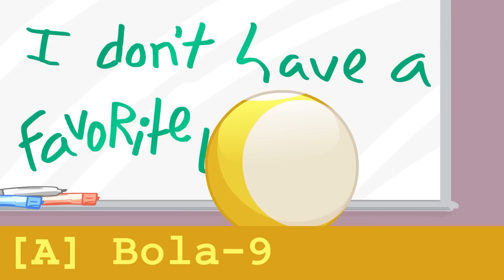BFB 16: Escapando de Cuatro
Mira la Batalla por la Isla de Ensueño o sé eliminado.
¡La Batalla por la Isla de Ensueño (BDFI) fue creada por Cary y Michael Huang!

Veinte personajes pelean por una isla lujosa en una serie animada de eliminación por votación de los espectadores, incluyendo BFDI (Batalla por la Isla de Ensueño), BFDIA (Batalla por la Isla de Ensueño otra vez) y BFB (Batalla por BFDI).

Traducción Oficial al español de @jacknjellifyES
🕹 Servicio de Doblaje: Unilingo